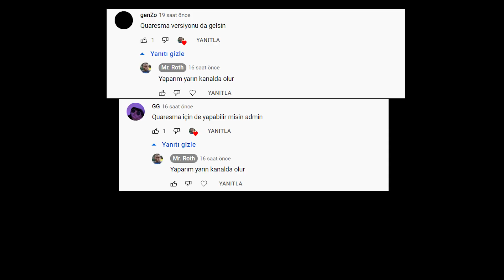O geri dönmicek dostum...Ricardo Quaresma